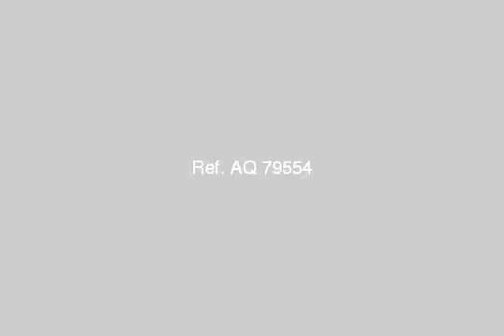Land Or Farm For Sale In Maadi Ring Road Medium Platform Cairo - mlseg.com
Land Or Farm For Sale In Maadi Ring Road - Medium Platform Cairo . ارض 390م سكنى تجارى الحى السابع بالقرب من الشارع الرئيسى 3400بها تجارى للمترللمفاهمه ت/ - المعادى - Egypt Real Estate | Greater Cairo | Maadi Ring Road - Medium Plateau | Land For Sale